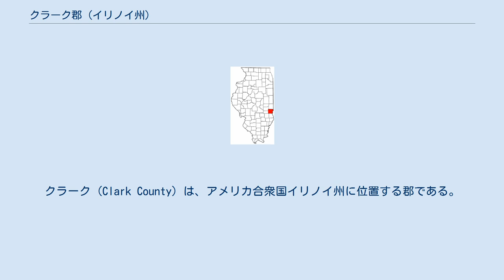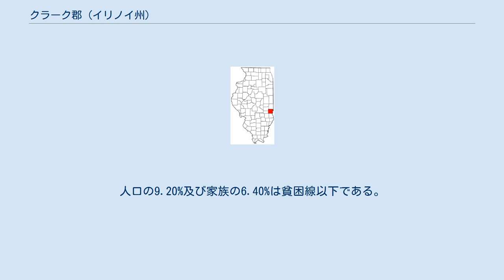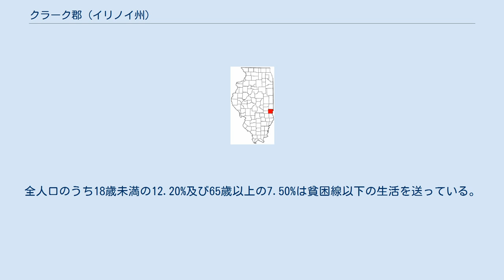クラーク郡 (イリノイ州)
ジョージ・ロジャース・クラーク
クラーク (Clark County) は、アメリカ合衆国イリノイ州に位置する郡である。
2000年現在の人口は17,008人である。
この郡庁所在地はマーシャルである。
この郡はアメリカ独立戦争の英雄ジョージ・ロジャース・クラークの名を取って命名された。
 2000年現在の国勢調査で、この郡は人口17,008人、6,971世帯、及び4,809家族が暮らしている。
6/km2 (16/mi2) の平均的な密度に7,816軒の住居が建っている。
18歳以上の女性100人ごとに対して男性は90.80人である。